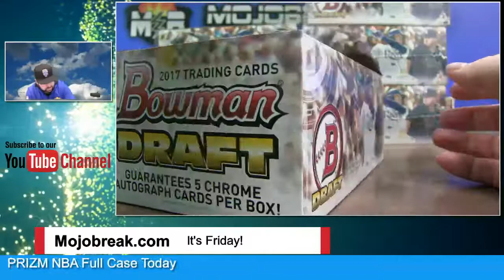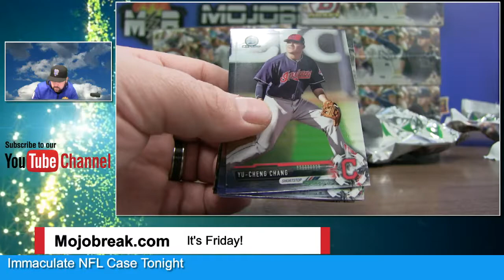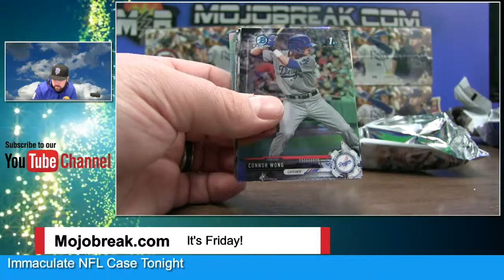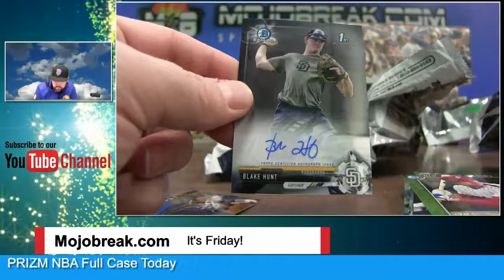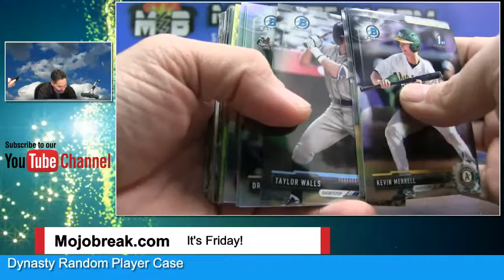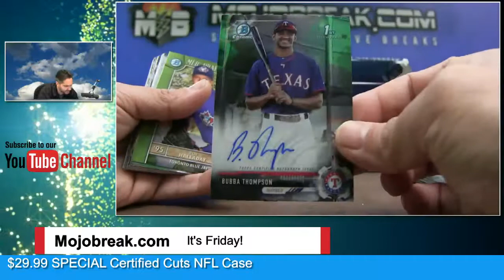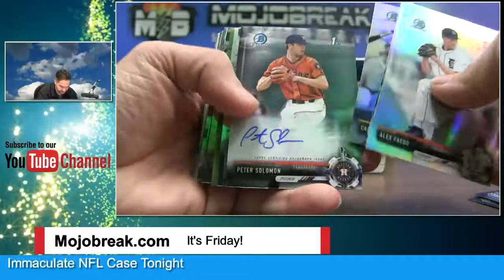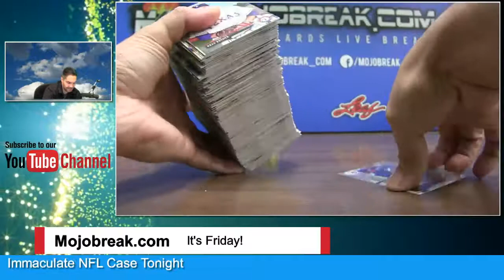2017 BOWMAN DRAFT SUPER JUMBO 6 BOX CASE #2